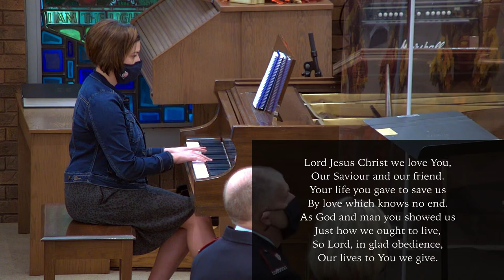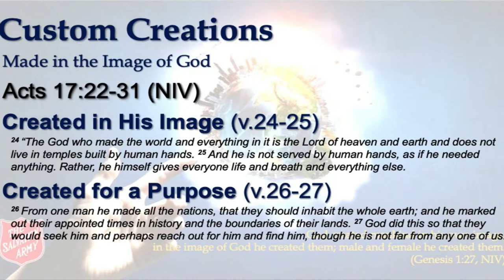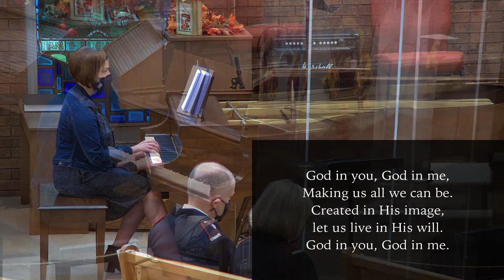The Salvation Army London Citadel: October 3, 2021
The Salvation Army London Citadel
555 Springbank Drive, London, Ontario, Canada